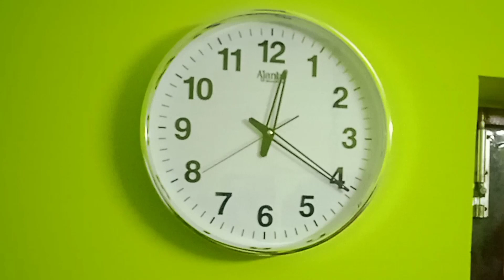amazon Wall clock @₹...